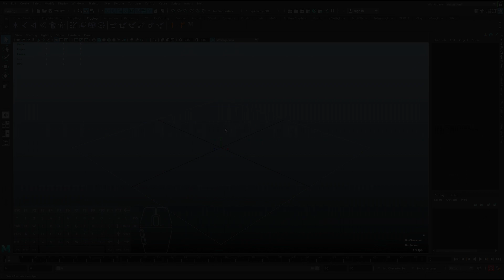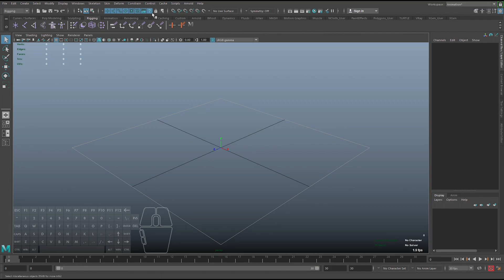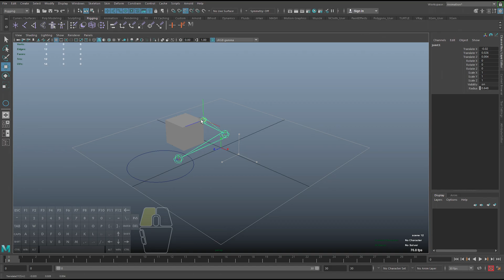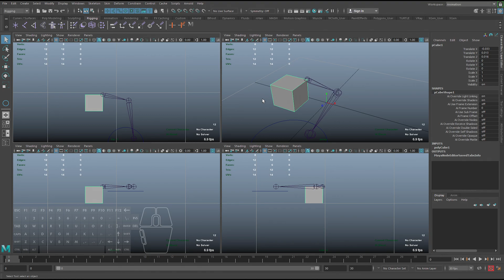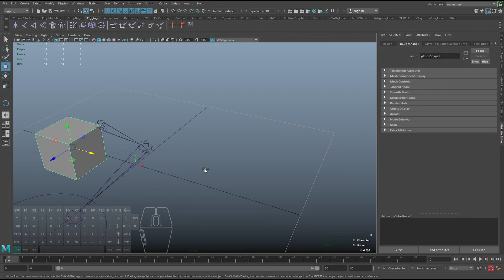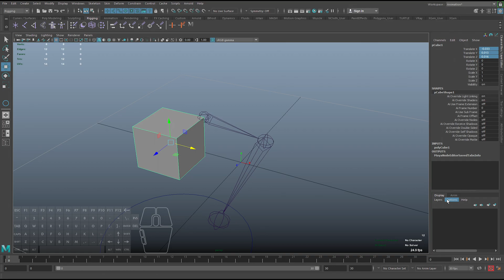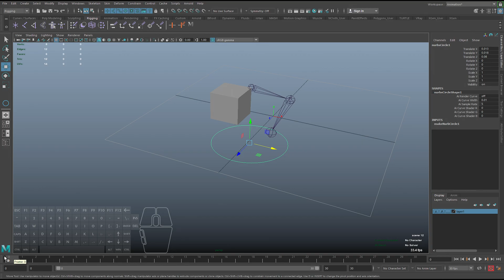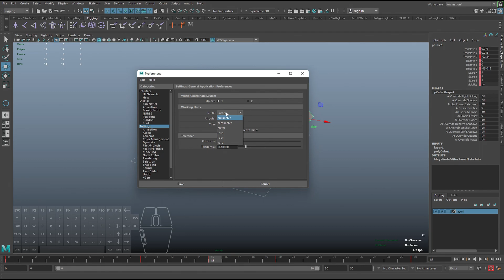0 - Maya menus and panels / Меню и панели Maya (интерфейс)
Обучение персонажной 3D анимации от разработчика STALKER 2 и Star Citizen (English subtitles)
Друзья, заходите ко мне в группу и задавайте вопросы по 3D индустрии:
3D character animation course from STALKER 2 and Star Citizen developer (English subtitles)
Maya menu and panels / интерфейс

Autodesk Maya